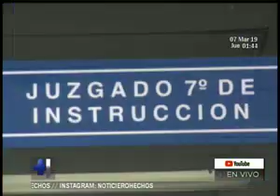Exprimera Dama continuará bajo arresto domiciliar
La misma acudió al Juzgado Séptimo de Instrucción para conocer la decisión del juez

Recordemos que sus abogados solicitaron que su defendida pudiera continuar el proceso judicial en libertad.